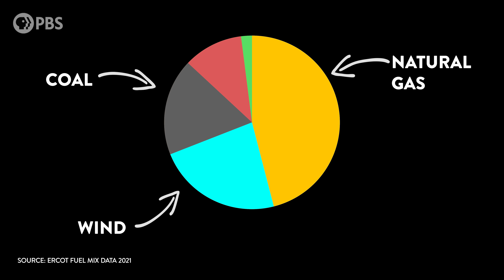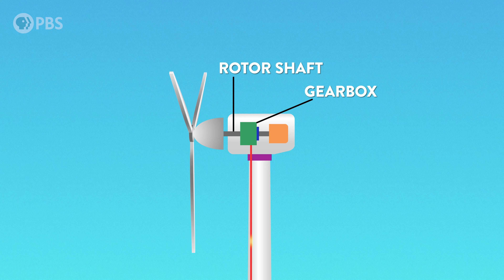Why Oil Country is Turning to Wind Power | Overview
If Texas were a country it would be fifth in the world for wind energy generation. Take a trip through wind country with host Joe Hanson as he looks into why oil country is turning into wind country.